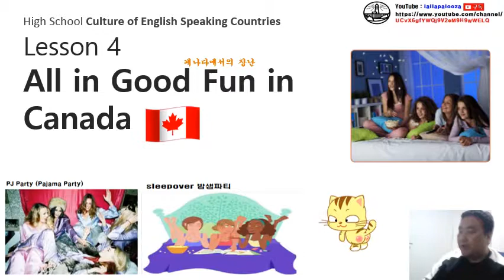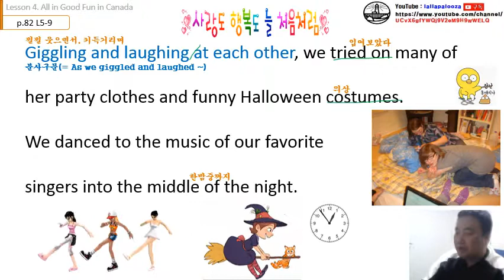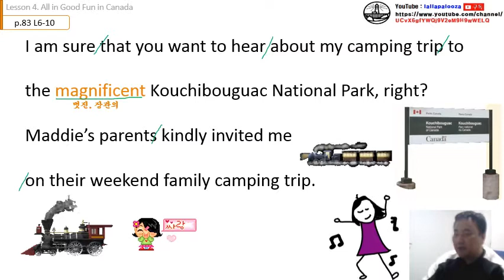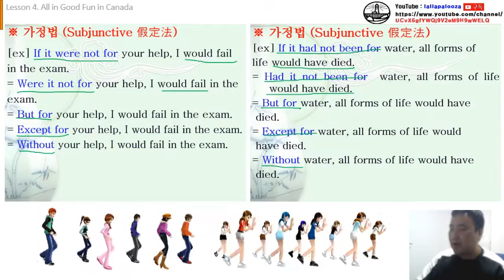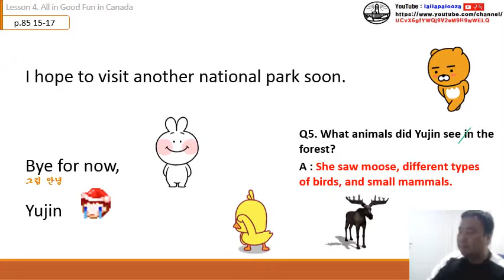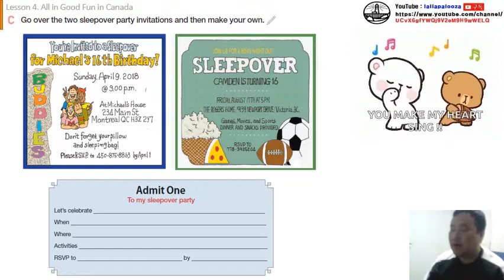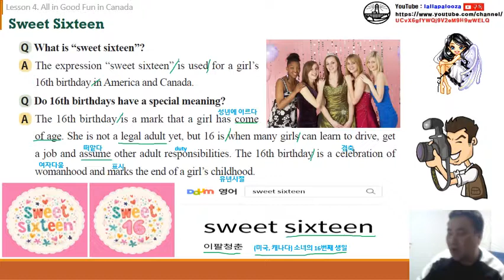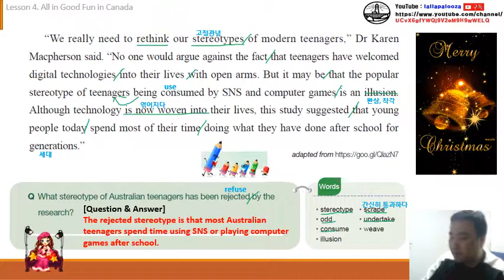능률 영어권 문화 교과서 4과 수업 동영상(통파일)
능률 영어권 문화 교과서 4과 수업 동영상(통파일)입니다. 구독! 좋아요! 해 주실거죠?^^